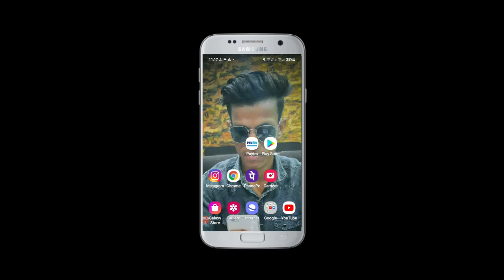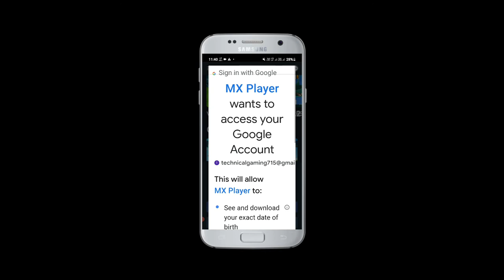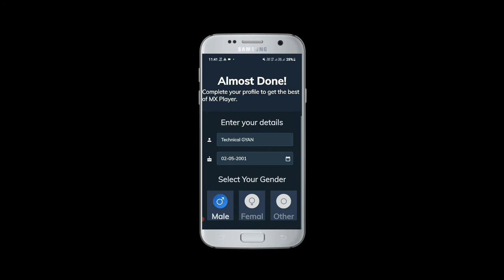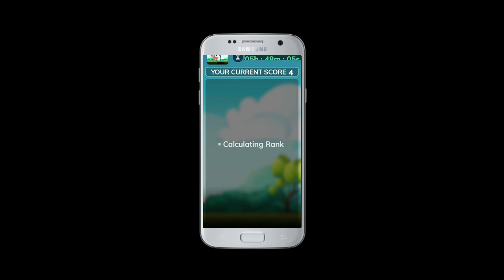MX player se paise kaise kamaye /new trick 2021 | How to earn money in mx player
hello dosto aaj ki iss video pe main aplogo bataunga ki MX player se paise kaise kamaye /new trick 2021 | How to earn money in mx player

your Quaries

game se paisa kamaye
how to earn from mx player
mx player se paise kaise kamaye 2021
 mx player se paise kaise kamaye paytm
 Game Khel kar paise kaise kamaye
mx player game earn money
mx player game
mx player game trick
mx player se paise kaise kamaye hack
mx player se paise kaise kamaye game khel kar
mx player game kaise khele
mx player se paise kaise kamaye